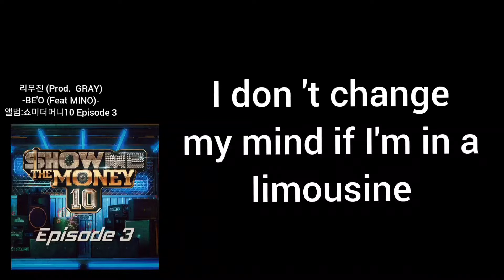BE'O-리무진 가사